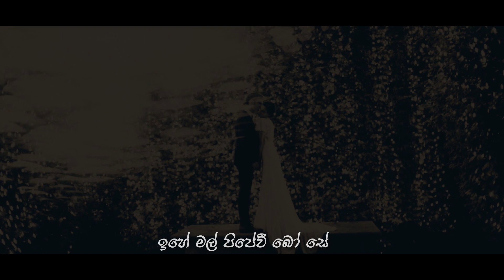Dilewi Muwe Madahase ( දිලේවී මුවේ මදහාසේ ) - Bachi Susan